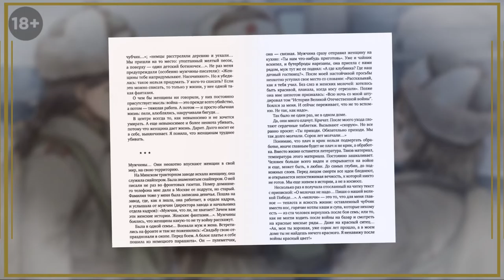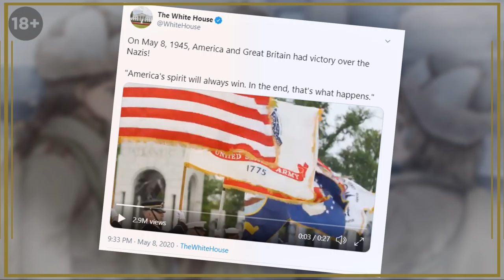Манга «У войны не женское лицо» (2019) — Советская книга через призму японской манги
Доброго времени суток, уважаемые читатели. Я продолжаю делиться своим мнением о мангах, которые достойны вашего внимания. И на повестке дня у нас манга «У войны не женское лицо / War's Unwomanly Face» (2019), за которую ответственны автор оригинала Светлана Алексиевич и художник-мангака Кэйто Коумэ.